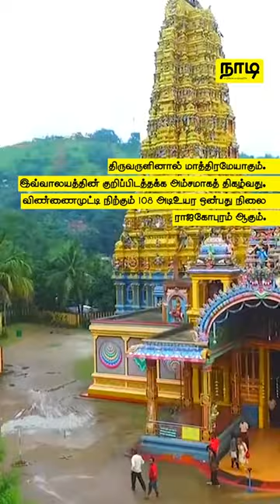Sri Muthumariamman Temple| famous temples in sri lanka | matale muthumariamman kovil ther 2023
வாழை, கமுகு போன்ற சோலைகளுக்கு மத்தியில் அழகு மலை அடிவாரத்தில் மழை வளமும் கலை வளமும் மாண்புற்று விளங்கும்  மாத்தளையில்  பஞ்சரத பவனியை எழுப்பி சரித்திரம் படைக்கச் செய்தது மாத்தளை ஸ்ரீ முத்துமாரியம்மன் தேவஸ்தானமே ஆகும்.
 முத்துமாரியம்மன் தேவஸ்தானம் மற்றும்  பஞ்சரத பவனியை பற்றிய மேலதிக சுவாரஷ்யமான விடயங்களை இந்தக்காணொளியில் காணாதவறாதீர்கள்.

வாழ்க்கை வாழ்வதற்கே!